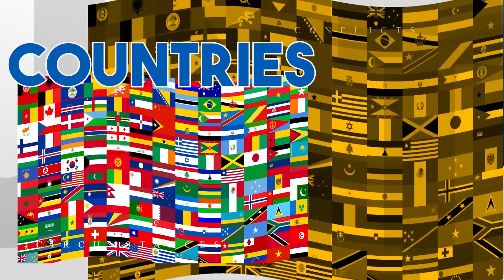Diplomatic Corner interview with Indian Ambassador Shri Robert Shetkintong @Nahoo TV